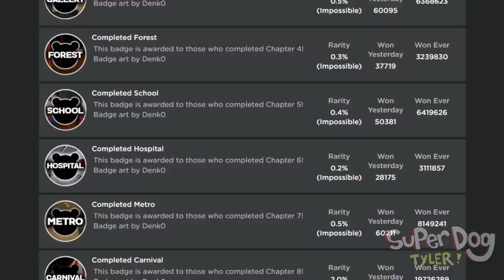ROBLOX PIGGY TRUE ENDING...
Today I complete Roblox Piggy TRUE ENDING ! Chapter 12 True Ending tells the story of Mr P and the outbreak...

Roblox PIGGY Alpha is a fun new puzzle chase game on Roblox by MiniToon

Use ⭐ STAR CODE SUPER ⭐when buying Robux! A big thank you to Roblox for sponsoring me in the Roblox Video Stars Program!